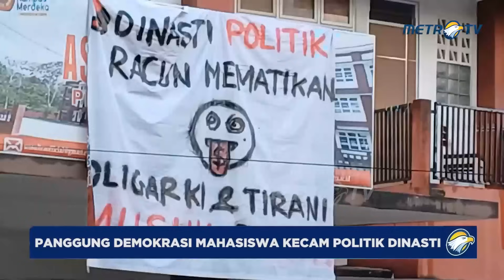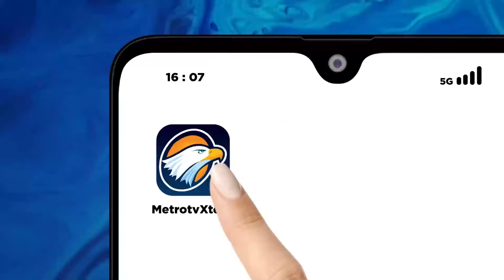Panggung Demokrasi Mahasiswa Kecam Politik Dinasti Berakhir Ricuh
MetroTV, Aksi Panggung Demokrasi yang digelar mahasiswa lintas kampus di Kota Kendari, Sulawesi Tenggara, untuk mengecam dinasti politik berlangsung ricuh. Kericuhan dipicu provokasi dari salah seorang mahasiswa yang mencoba menghentikan acara tersebut.

Panggung Demokrasi Aliansi Mahasiswa dan Masyarakat Sulawesi Tenggara, atau AMARA yang awalnya berlangsung damai tiba-tiba ricuh. Salah seorang mahasiswa menjadi bulan-bulanan peserta karena berupaya menghentikan kegiatan.

Ratusan peserta yang tidak terima dibubarkan pun mencoba mengusir dan menyerang balik oknum provokator sehingga terjadi bentrok, ketegangan pun tak terhindarkan.

Aksi penolakan terhadap politik dinasti Presiden Jokowi yang berlangsung di halaman kampus Universitas Sulawesi Tenggara ini, bisa kembali dilanjutkan dengan damai setelah petugas keamanan melerai keributan tersebut.

Aksi Panggung Demokrasi ini diikuti ratusan mahasiswa dari lintas kampus di Kota Kendari, antara lain Universitas Sulawesi Tenggara, Universitas Halu Oleo, Universitas Mandala Waluya, Universitas Muhammadiyah Kendari dan Universitas Lakidende.